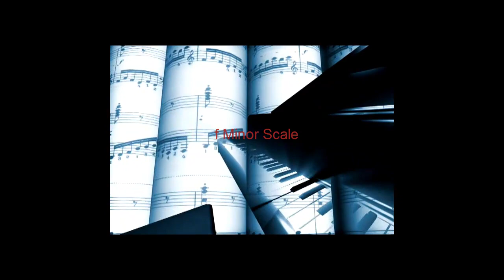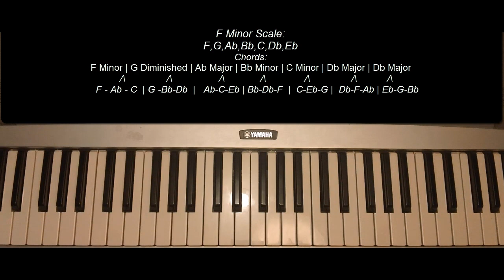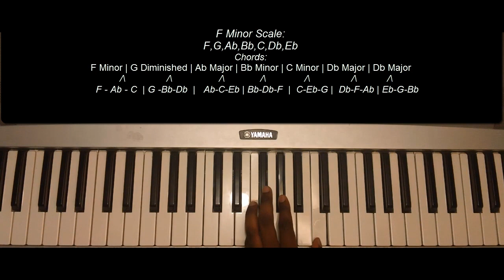How To Play the F Minor Scale on Piano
Learn all of the Major and Minor Key Signatures for Piano Today!!
F minor is a minor scale based on F, consisting of the pitches F, G, A♭, B♭, C, D♭, and E♭. The harmonic minor raises the E♭ to E♮. Its key signature has four flats.

Its relative major is A-flat major, and its parallel major is F major.

Two famous pieces in the key of F minor are Beethoven's Appassionata Sonata, and Haydn's Symphony No. 49 in F minor, La Passione.

Glenn Gould once said if he could be any key, he would be F minor, because "it's rather dour, halfway between complex and stable, between upright and lascivious, between gray and highly tinted...There is a certain obliqueness."[1]

Helmholtz once described F minor as harrowing and melancholy. Schubart described this key as "Deep depression, funereal lament, groans of misery and longing for the grave."

Lyrics: